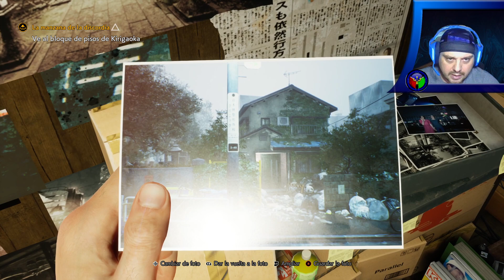Liberando a Rinko - Ghostwire: Tokyo (14).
Parece que han estado usando el cuerpo... o el espíritu de Rinko para tendernos trampas... es hora de liberarla.

Outro.